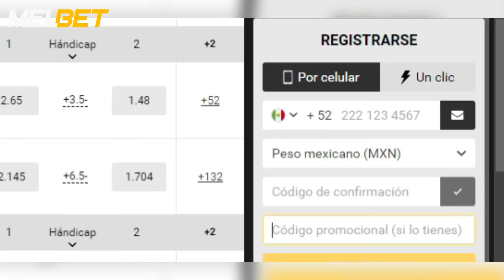✅🚨¡EL ONCE HISTÓRICO DE MARTÍN ANSELMI! El TRABUCO que prepara para vencer a Tigres UANL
¡ATENCIÓN AZULES!

¡Cruz Azul recibe este sábado a los Tigres de la U de Nuevo León!
Será el último partido de la fase regular del Apertura 2024. Un encuentro clave para llegar con buen rumbo a la fiesta grande del fútbol mexicano y para romper un récord histórico de puntos y victorias.
Pero… ¿Cuál será el once titular que Martín Anselmi pondrá en cancha para este importante compromiso? 🔵⚽
¡Aquí te damos todos los detalles!